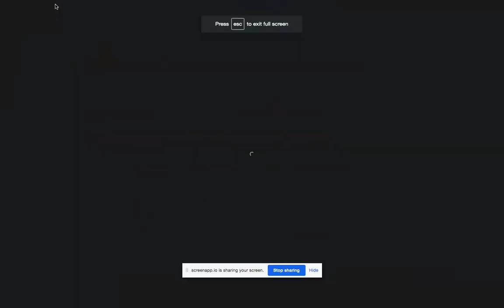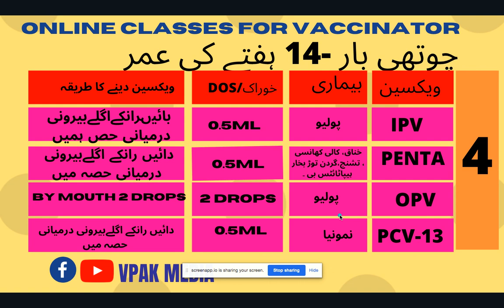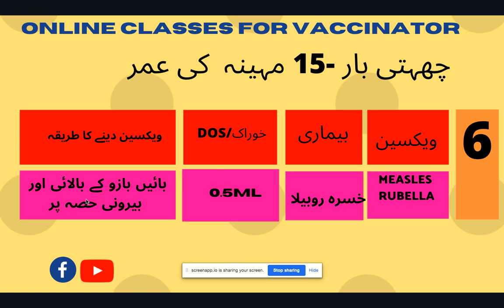VACCINATOR jobs NTS Immunization schedule for child in Pakistan 2022